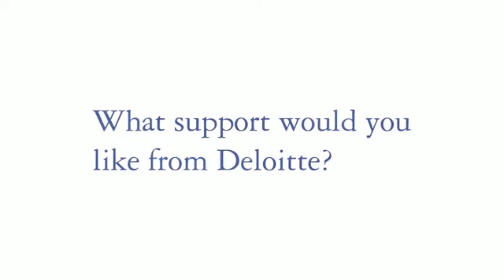Deloitte Social Innovation Pioneer: Buddy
Buddy Enterprises develops software products licensed to healthcare professionals for people with mental health conditions to keep an electronic diary, to help them identify patterns, manage their own condition, and improve communication with their therapist.

To find out more about the Deloitte Social Innovation Pioneers programme